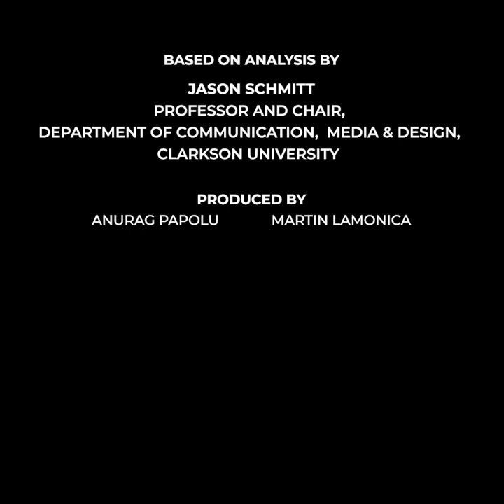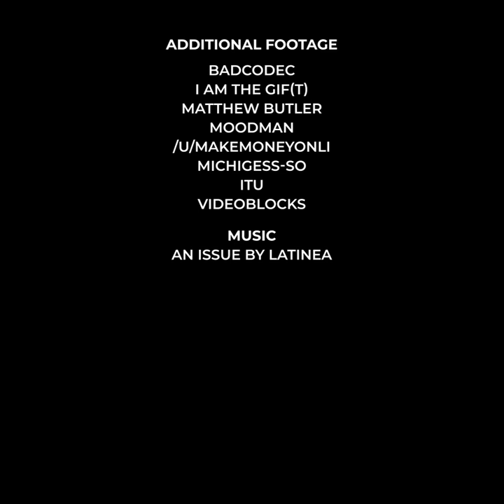Better video technology is coming to the internet with H.266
A new video encoding standard called H.266 can reduce the file size of videos in half, while improving image quality and easing load on networks. Jason Schmitt, media and communications scholar at Clarkson University explains the benefits of this technology.

The full article is available to read at The Conversation US